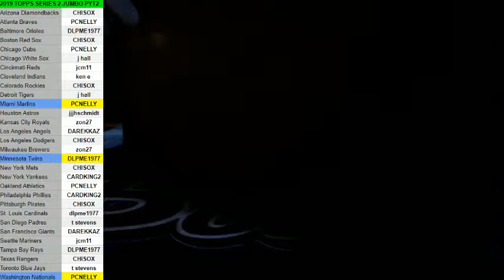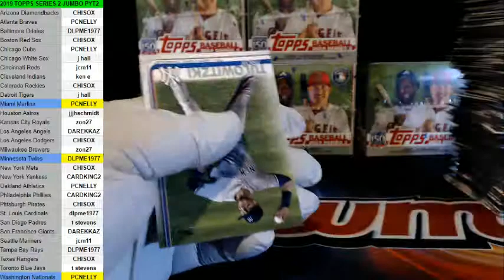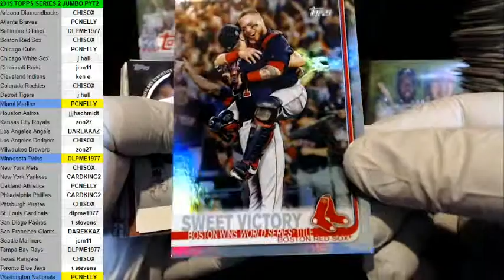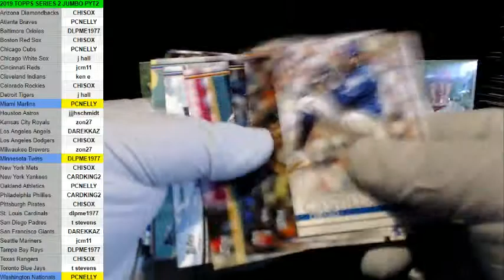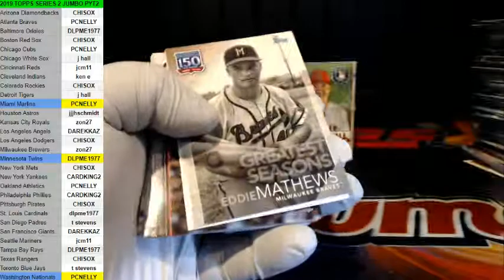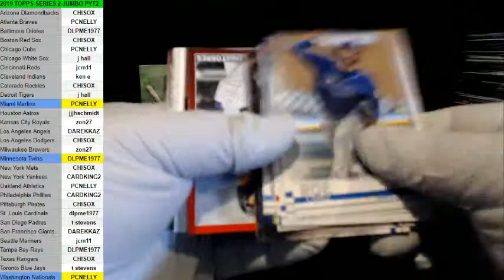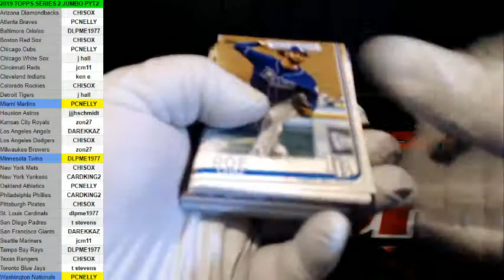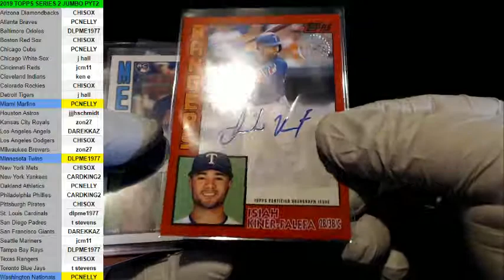2019 TOPPS SERIES 2 JUMBO CASE PYT2